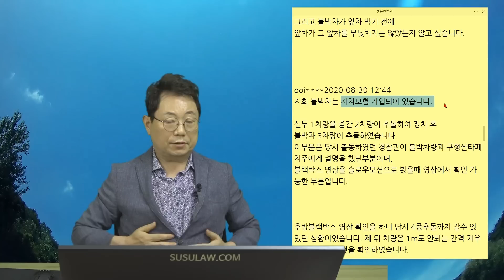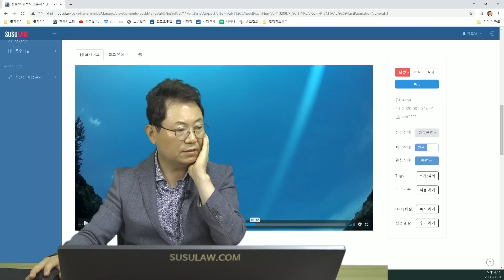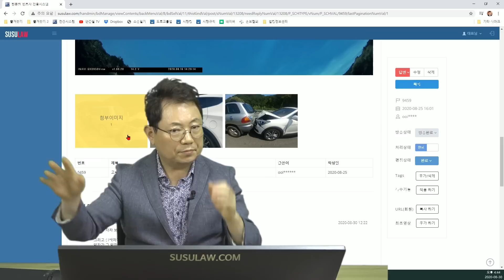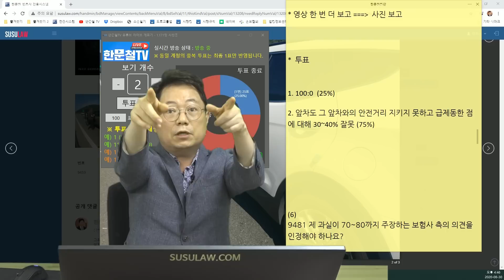7093회. 사고나면 블랙박스가 하늘을 보더라구요. 오늘도 하늘은 맑습니다.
(b9459, 요새 제보 많은 3중 추돌사고!, 오늘도 하늘은 맑습니다. 고속도로 1차선 주행 중 앞 차가 급브레이크 밟으며 사고,

     →  상대 보험사 : 블박차량 과실 100%
           블박 보험사 : 별이야기 없음.  상대 보험사가 자기들 과실 0이라고 주장한다고 알려줌. 제가 블박영상을 우리 보험사에 제출시 과실 60%인정 한다고 의견을 제시함

1. 100:0  (25%)
2. 앞차도 그 앞차와의 안전거리 지키지 못하고 급제동한 점에 대해 30~40% 잘못 (75%)

앞 차도 안전거리를 확보하지 않고 가다가 급하게 섰으므로 상대차도 과실 30~40% 정도 있다는 의견,
* 생방송 설정에 문제가 있어 소리 울림현상이 있습니다 양해부탁드립니다 *